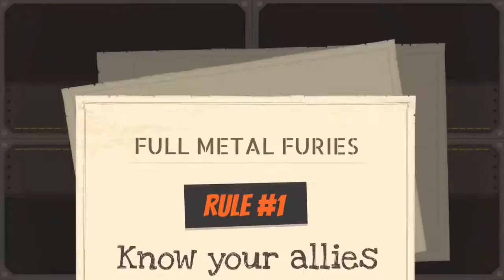Full Metal Furies - Xbox One / Windows 10 Announcement Trailer